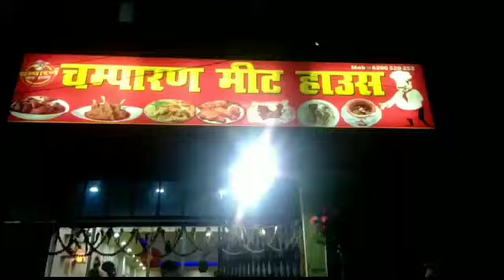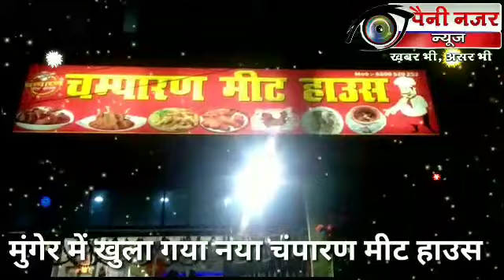एसपी विकास वर्मन ने जिला का कार्य भार संभाला। सभी पुलिस अधिकारियों के साथ किया बैठक